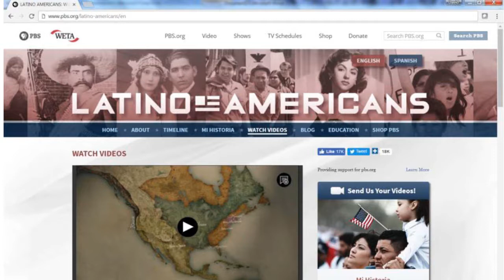History - Hispanics: Foreigners In Their Own Land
This radio program talks about the history of Hispanics/Latinos in the USA and Arizona, and promotes the PBS series Latino Americans, and somosprimos.com.